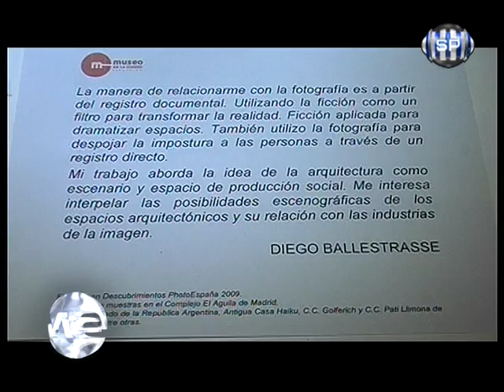BALLESTRASSE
Somos Noticias de Lunes a Viernes 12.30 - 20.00 y 23.00 hs. por Canal 2 Somos Pergamino Frecuencia 2 Cablevisión Pergamino y a los pueblos del partido a através de Canal 6 de Acevedo.